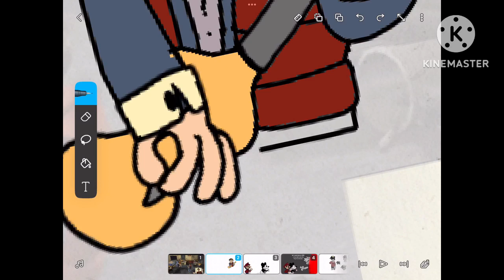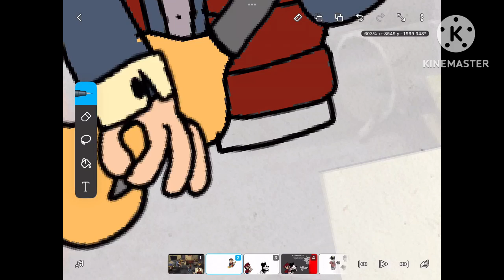Those stupid legs!